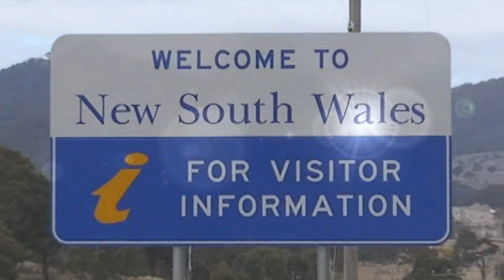Interbowl Junior State Challenge Telecast Game 2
Emily Rigney, Cherbeau Webb, Cameron Walters, Mark Toonen, Sarah Terry, Simon Pearce, Tristan Foo, & Sarah-Anita McRae take part in a special made for Television tournament of Southern versus Northern New South Wales.